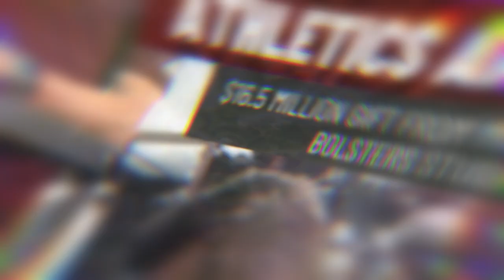Year In Review: 2022-23 at Mississippi State University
Take a look back on how the historic 2022-23 fundraising year allowed MSU  to continue 𝐭𝐚𝐤𝐢𝐧𝐠 𝐜𝐚𝐫𝐞 𝐨𝐟 𝐰𝐡𝐚𝐭 𝐦𝐚𝐭𝐭𝐞𝐫𝐬.